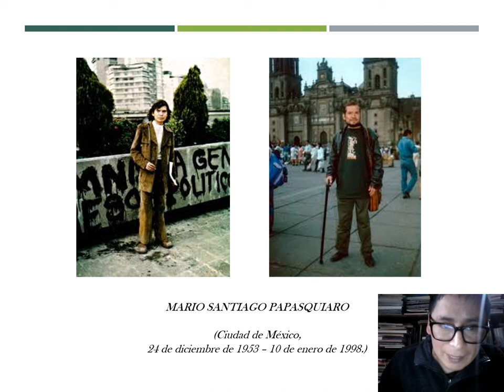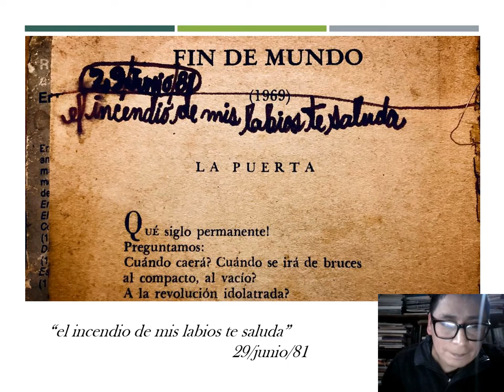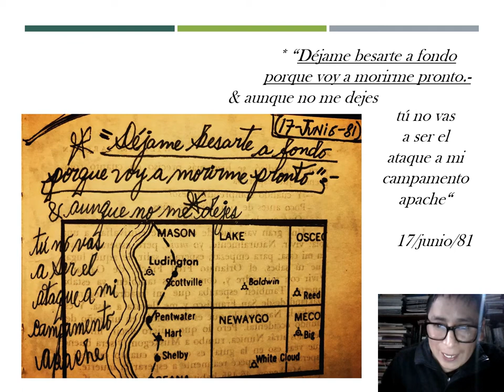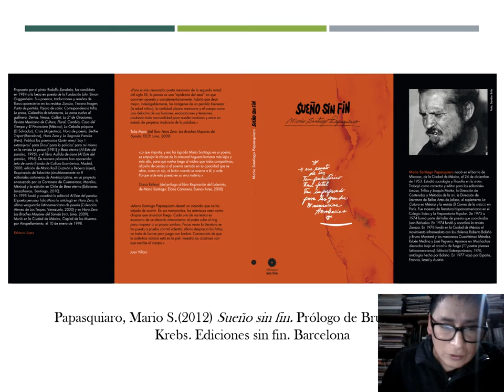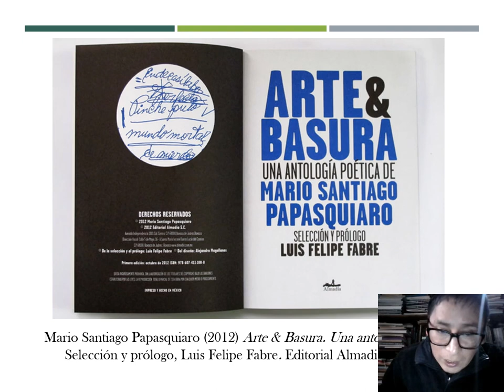(D)el poema epígrafe en la poética de Mario Santiago Papasquiaro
Ponencia por C. Roberto Salazar Solano
Congreso Internacional de Poesía y Poética